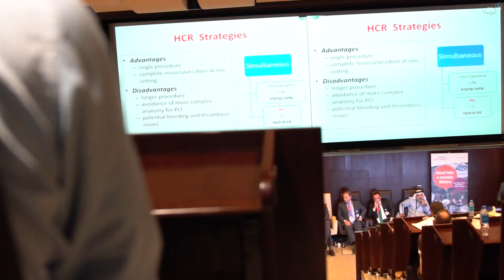يوميات دكتور القلوب - اليوم ١٣ (اتبع حلمك) - هل يستحق الطب كل الجهد المبذول للحصول على الشهادة؟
في اليوم ١٣ يسافر الدكتور محمد البنا الى ابوظبي، في دولة الإمارات العربية المتحدة، لحضور مؤتمر عن جراحات القلب باستخدام الروبوت الجراحي.

يحيب الدكتور محمد البنا على السؤال ما اذا كانت دراسة الطب والعمل فيه يستحق كل التعب الذي يمر فيه الانسان؟

برنامج توعوي طبي من مستشفى الأمراض الصدرية في دولة الكويت يعنى بصحة مرضى القلب و بآخر التطورات في مستشفى الأمراض الصدرية. يقدمه الدكتور محمد البنّا استشاري جراحة القلب. وهو حاصل على البورد الكندي من كلية الجراحين الملكية الكندية وتخصص دقيق في الفتحات الصغيرة من جامعة مكماستر في كندا.

TheTeam Production